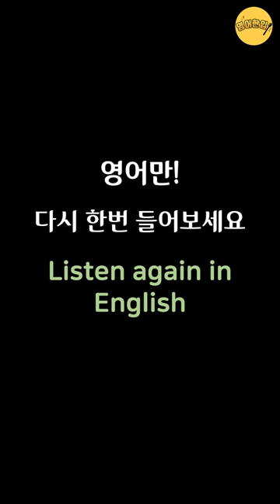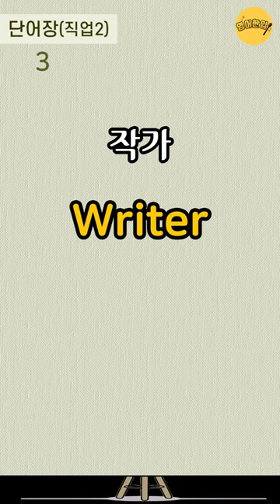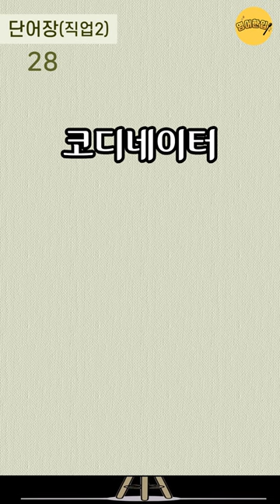[직업 영어단어 #2]🌐Artist 생활영어단어｜필수영어단어｜실생활 기초단어｜초보영어 단어장｜영어공부｜영어듣기｜쉬운영어｜그냥 듣기만 하세요 [영어한입]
🔂 00:11 인트로 건너뛰기(영상 처음부터 반복 듣기)
⏪ 14:45 영어만! 반복 듣기
⏪ 25:45 한국어-영어 1회씩만 듣기
⏪ 32:58 처음 버전부터 한 번씩 반복 듣기

💿 이번 영상은 (직업 관련) 필수영어단어 30개를 준비했습니다.